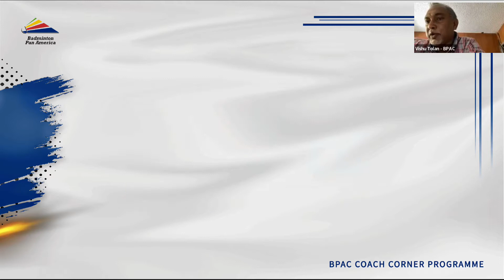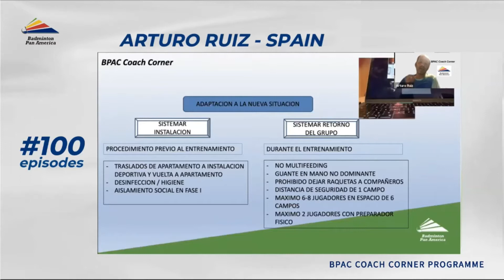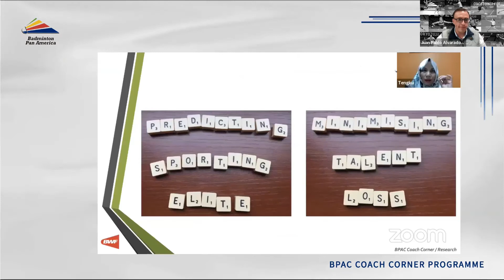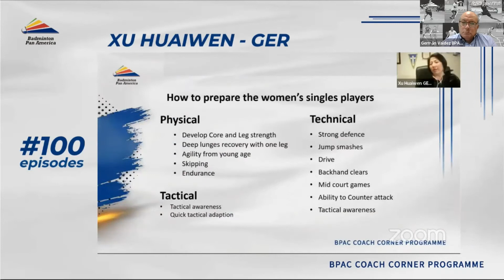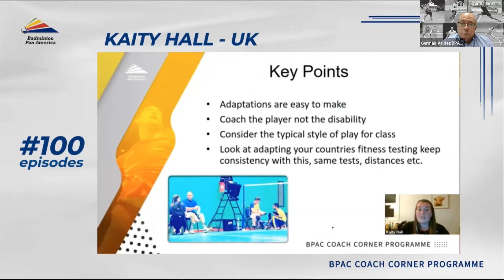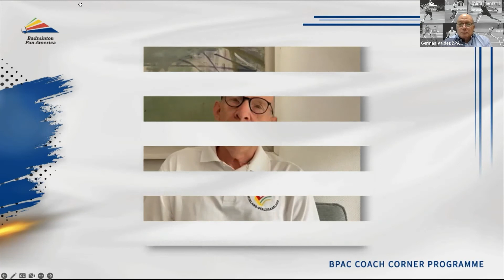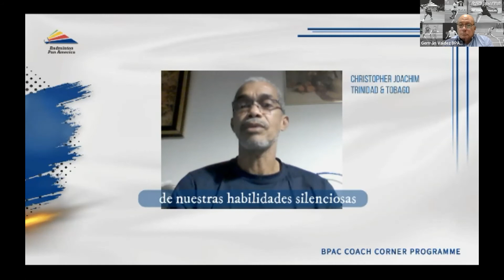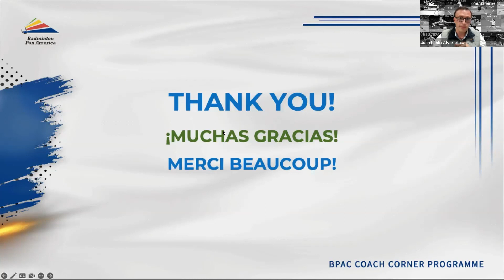BPAC Coach Corner 100 Seminarios Web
Repase los seminarios web más destacados:
* 6:00 Crisis vs Oportunidad en Bádminton - Arturo Ruiz de España
* 8:20 Airbadminton, el nuevo juego al aire libre - Rodrigo Pacheco
* 10:00 Optimum Performance in the Bádminton Jump Smash - Mark King
* 11:50 Entrenamiento físico y táctico (hogar y cancha) para Bádminton - Jennifer Lee (CAN)
* 13:30 Táctica en Bádminton, de la base al alto rendimiento - Jose Maria Solis (GUA)
* 15:30 Identificación del talento de jugadores de Bádminton mediante Bio-bandas - Pion & Fadilah
* 17:10 Anticipación en el Bádminton: Factores de influencia y enfoques del entrenamiento - Broadbent UK
* 18:58 Control, evaluación y entrenamiento de la fuerza en el Bádminton - Alberto Garrido
* 20:58 Individual Femenino - Xu Huaiwen - Alemania
* 22:48 Lesiones comunes en el Bádminton: Prevención - Martin Fahlström, Suecia
* 24:50 Inclusión a través del Bádminton - BWF y Olimpiadas Especiales
* 27:00 Diferentes prácticas para diferentes clases de Para Bádminton - Kaity Hall
* 29:10 Mirando a Paris 2024 - Martijn Van Dooremalen
* 31:26 Bases del desarrollo del Bádminton en Francia - Philippe Limouzin FRA